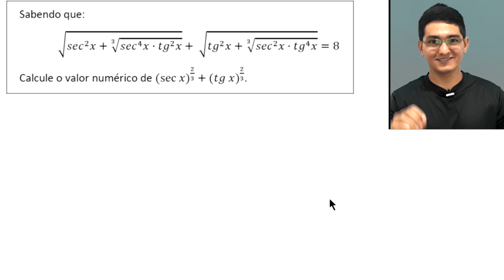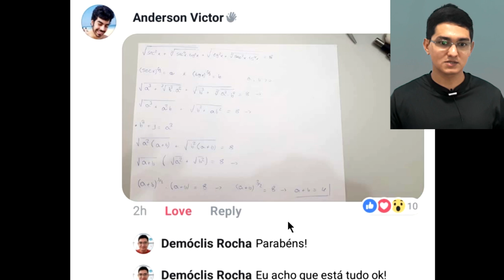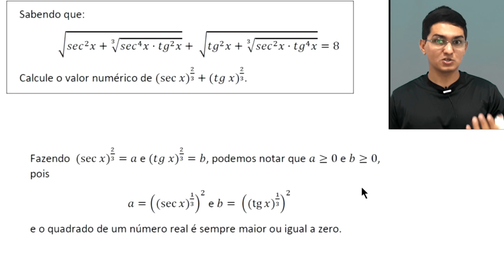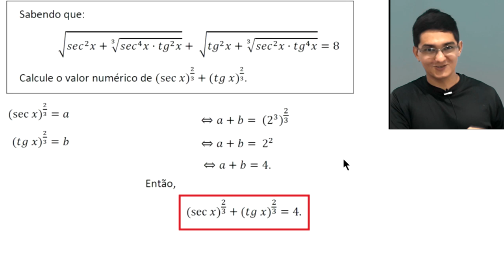VALOR NUMÉRICO DE UMA EXPRESSÃO - NÍVEL ITA-IME-OLIMPÍADAS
o valor numérico de uma expressão algébrica-trigonométrica.

Fortaleza - CE
60840974

Sony Vegas

Atube Catcher

MICROFONES

Lapela Sony: ECMCS3